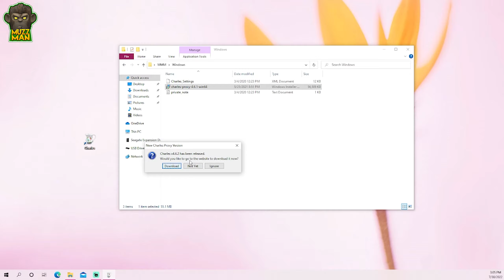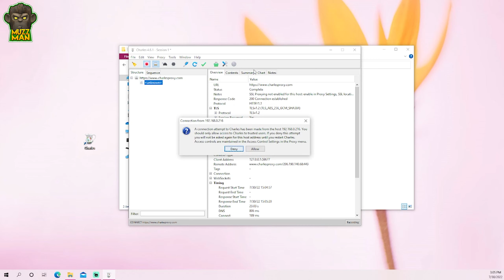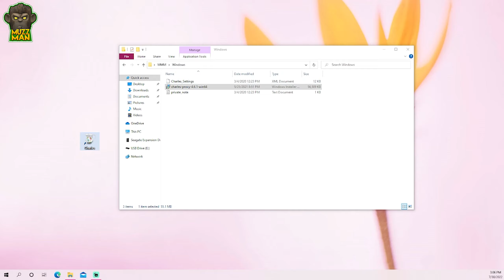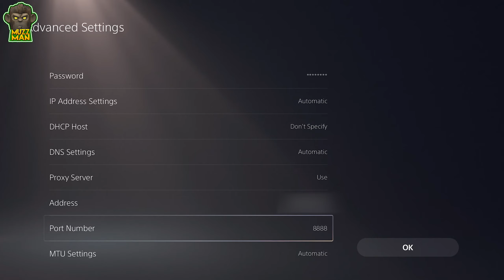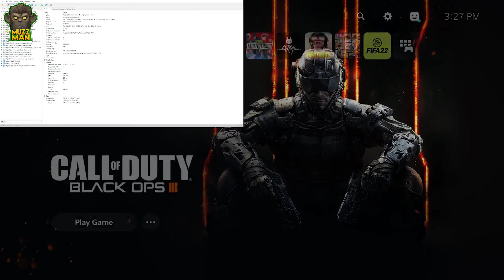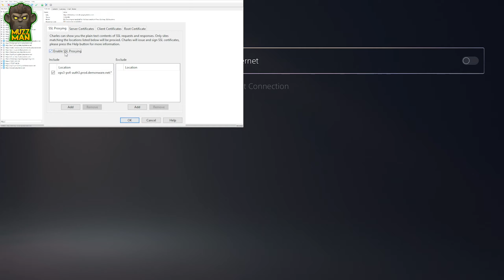How To Duplicate Modded Black Ops 3 Accounts PS5 | Working 2023 | No Bans | Solo Account Duplication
Tags (Ignore):